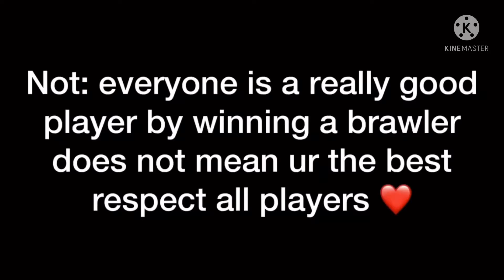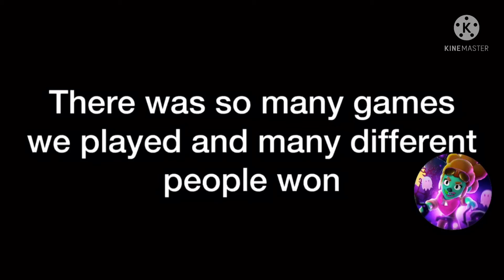TwistiTwik vs Hyra vs Rzm64 vs GuilleVGX